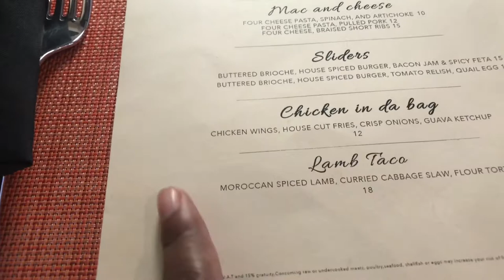When The Toters Come To Your Party | Vlog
I’m back again with another vlog. I had so much fun over the weekend that I just had to share it with y’all.

To send stuff to my P.0. Box: Maneisha Culmer 1531 NW 153rd Street Opa Locka, Florida 33054

MUSIC
Party lit music